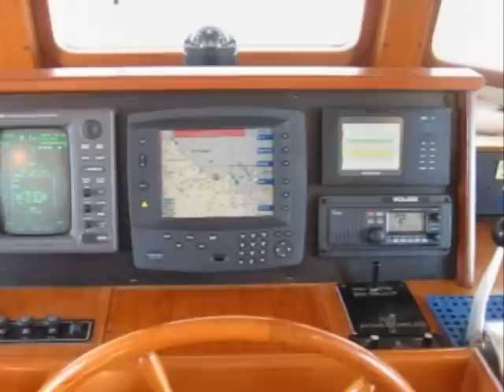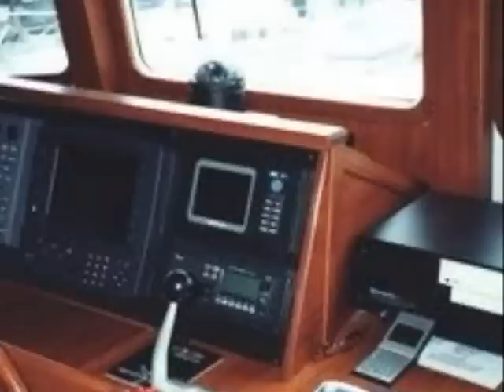Kadey Krogen 39'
2000 Kadey Krogen 39'
Designed with a cruising couple in mind, remarkable storage space and renown sea-keeping ability, its easy to see why Krogen is a name ocean going sailors know and respect.